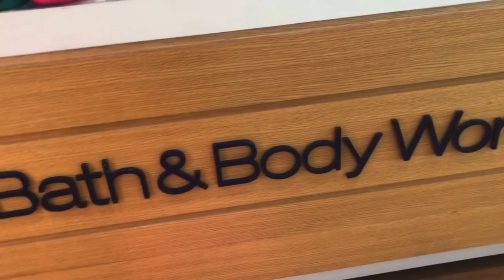Gala Somewhere in Kuwait//Lorie Vlog